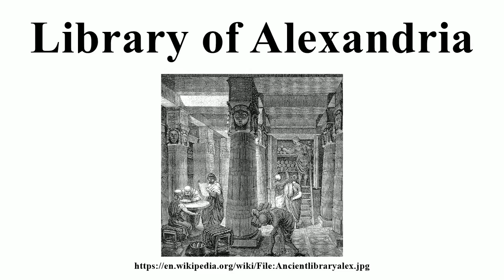Library of Alexandria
Image-Copyright-Info
Image is in public domain
Artist-Info:   O. Von Corven
Image-Copyright-Info